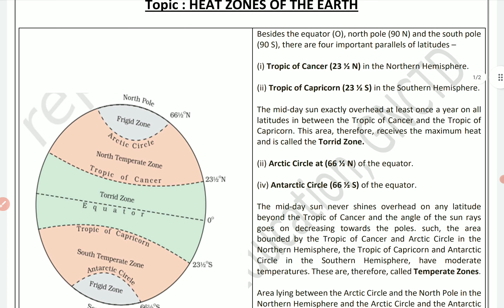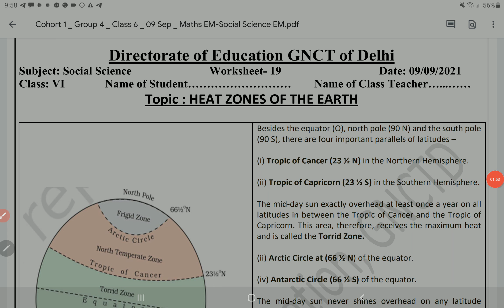class 6 Social Science Worksheet 19 English medium 9 September 2021 | 6th SST Worksheet 19 9 Sept.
class 6 Social Science Worksheet 19 English medium 9 September 2021 | 6th SST Worksheet 19 9 September | PCMB DIGITAL GURUKUL